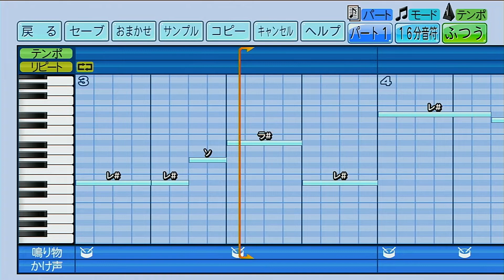【パワプロ2022 応援歌】タフィ･ローズ （近鉄・オリックス）（ハモリあり）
ハモリ下手くそ＆間違えてたらごめんなさい・・・・
（近鉄）
今進め男タフィ　このときに全て賭けて
豪快なアーチを　勝利を待つスタンドへ
（オリックス）
また進め男タフィ　この時に全てかけて
蘇る感動　再びここまで飛ばせ